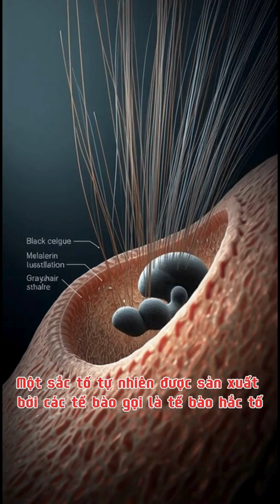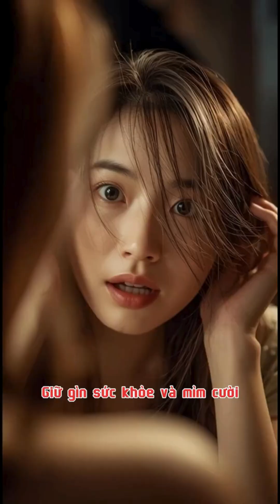Tại sao tóc bạc sớm dù bạn vẫn còn trẻ?” 😲 | Sự thật khiến ai cũng bất ngờ!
Bạn có bao giờ phát hiện vài sợi tóc bạc rồi hoang mang:
“Ủa, mình còn trẻ mà sao tóc đã bạc rồi ta?” 😅

Sự thật là tóc bạc không chỉ vì tuổi tác!
Melanin – sắc tố tạo màu tóc – giảm dần khi tế bào melanocyte yếu đi.
Căng thẳng, thiếu vitamin B12, hút thuốc, hay di truyền đều có thể khiến tóc bạc sớm hơn!

Dù không thể ngăn hoàn toàn, ta vẫn có thể làm chậm lại:
💪 Ăn uống đủ chất – đặc biệt là B12, sắt, kẽm
🧘‍♀️ Giảm stress, ngủ đủ giấc
🚭 Và nói “không” với thuốc lá!

Tóc bạc không xấu đâu, nó chỉ là một phần trong câu chuyện riêng của bạn 💫
Hãy sống vui, sống khỏe – vì nụ cười tươi khiến bạn trẻ hơn cả mái tóc! 🌈✨

🎧 Nguồn hình ảnh & âm thanh: GRok
💡 Ý tưởng: MRTDDD99

Real stories. True emotions. Positive energy for every day.”
(Câu chuyện thật – Cảm xúc thật – Năng lượng tích cực mỗi ngày.)